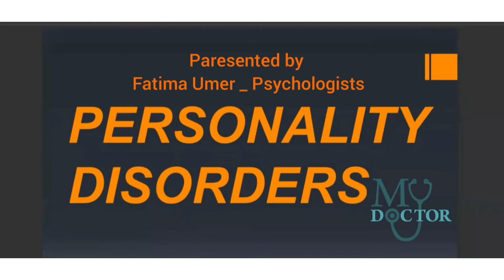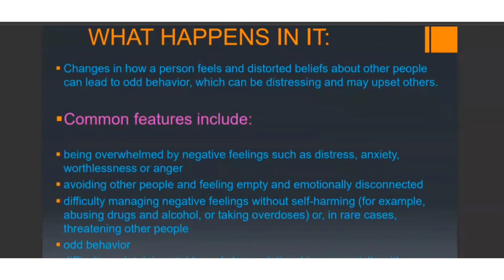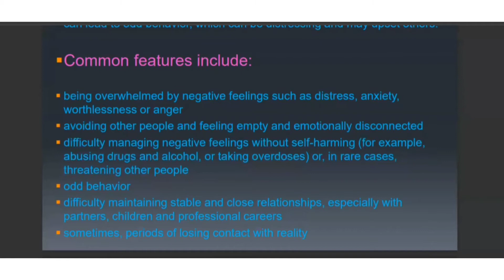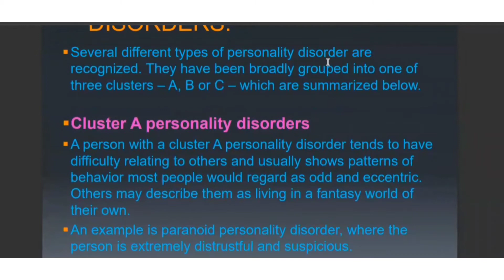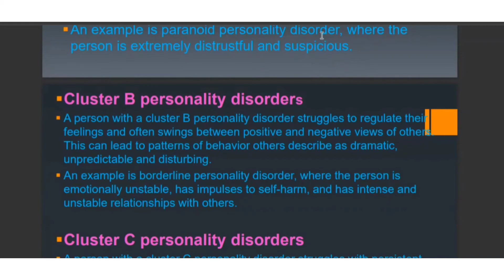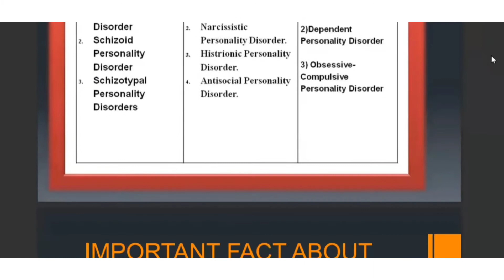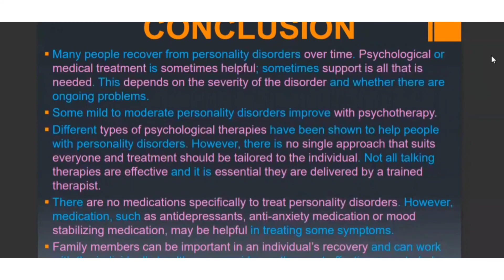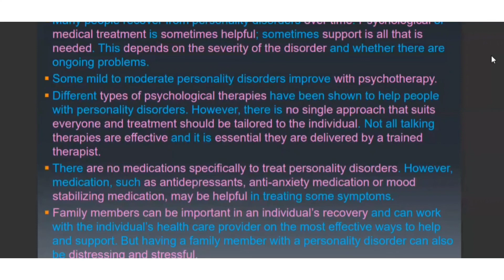Personality Disorders in Urdu and Hindi | My Doctors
This video explain the personality disorders, causes and as well as its treatment.  This content very helpful for students and clinical psychologist in practices. Clinical Psychologists, Psychotherapist and Counseling services are available to all people in the
we are provide the best psychological and counseling services for the children, adults and people who may be experiencing a wide range of difficulties including: